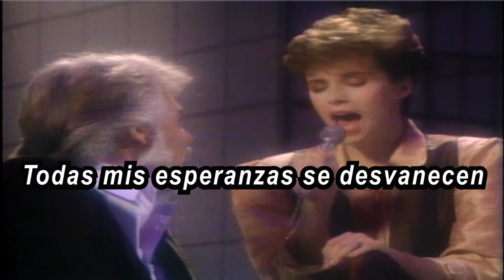WE'VE GOT TONIGHT - KENNY ROGERS & SHEENA EASTON (Sub. Español) Remasterizado Full HD 1080p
Inolvidable tema de 1983, interpretado por este grandioso dueto conformado por Sheena Easton (ícono Pop de los años 80's) y Kenny Rogers (leyenda de la música Country y baladas en inglés). Audio y vídeo editados c/letra. Seguiremos subiendo más baladas en inglés de los años 70s' y 80's...